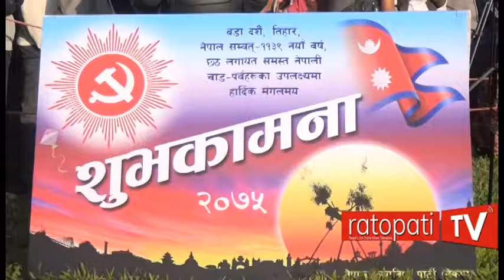Nekapako Chiyapan ma Deuba